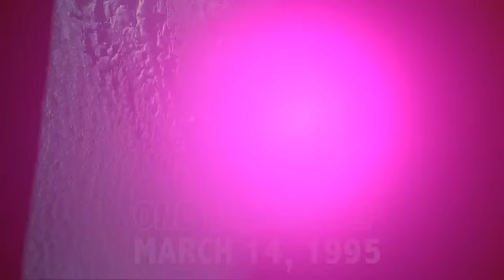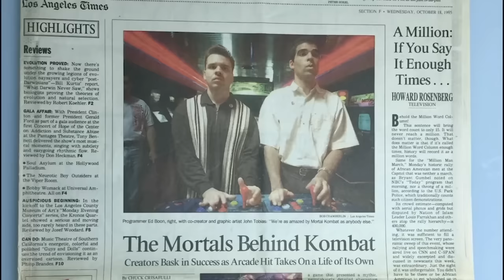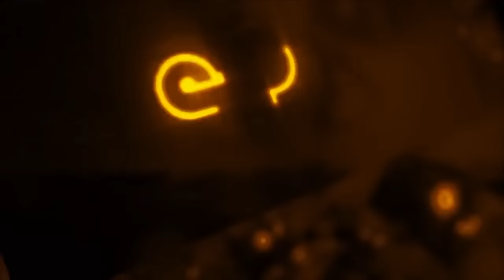Electric Playground Live! - Midway Games History, Kirby Switch Review - March 14, 2018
Welcome to Electric Playground Live, where we bring you the latest in everything cool every single day!

In today's episode, we have:

-A new LIVE edition of The Rundown daily news segment
-This Day In Everything Cool for March 14
-A Live interview with Josh Tsui, the filmmaker behind the new documentary Insert Coin: Inside Midway's '90s Revolution
-Buried Treasure segment on the SNES game Super Smash TV
-A live review of the new 4K Blu-ray edition of Justice League
-A full review of the new Nintendo Switch game Kirby Star Allies
-Let's Play and Chat with Burnout Paradise Remastered on the PS4